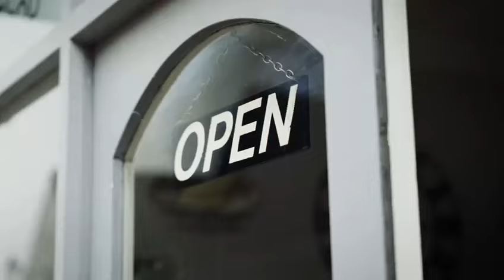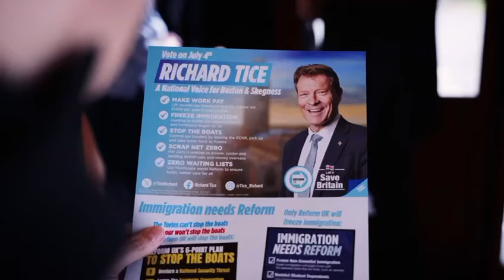Reform UK: a BOLD party with BOLD leadership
A BOLD party with BOLD leadership. That's what Britain needs and that's why support for Reform UK continues to grow!

Thank you. See you on the campaign trail!